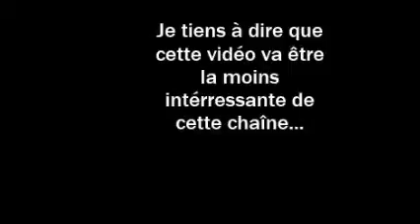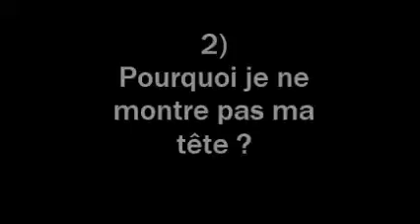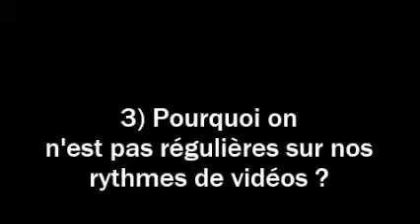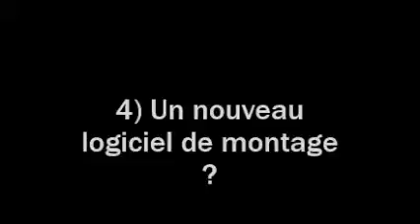EquinTime n°1 : Informations sur plusieurs choses...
Hey ! Aujourd'hui, nouvelle vidéo pour mettre les points sur les I ! Tout les sujets abordés sont le principaux et je pense qu'ils n'ont pas besoin d'être plus développés que ce que j'ai déjà dis dessus !

Vidéo HD
Montage - Movie Maker
Caméra - DS 3D
AbO's lors du tournage de cette vidéo - 23 abO's

23 BISOUS BAVEUX ! ♥ VOUS ETES LES MEILLEURS DU MONDE !